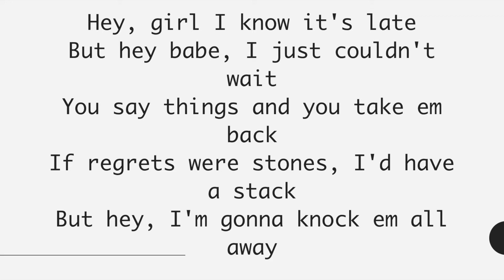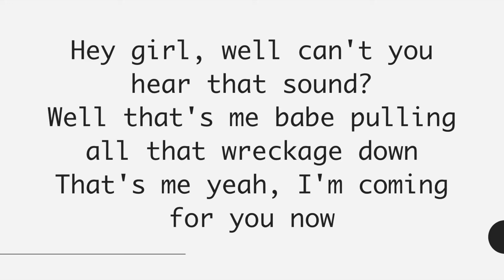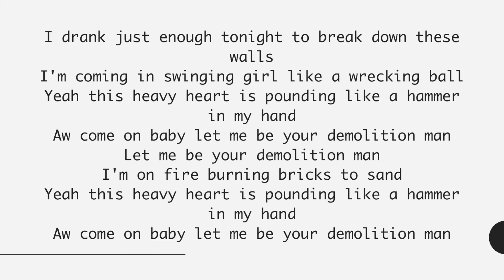Demolition Man- The Cadillac Three Lyrics